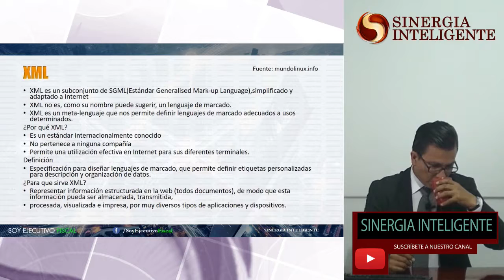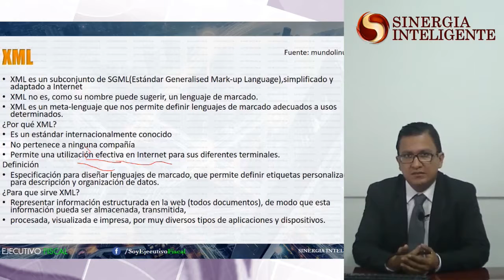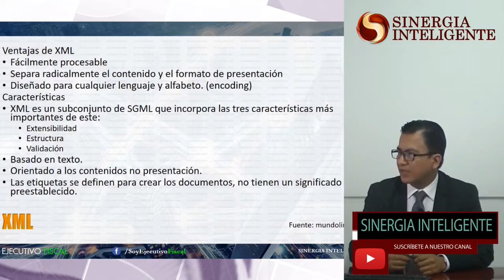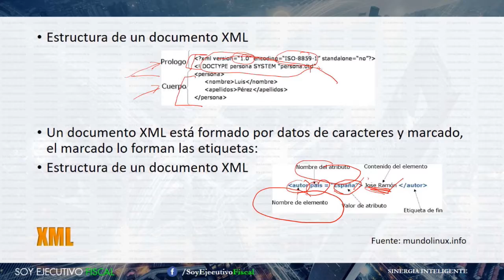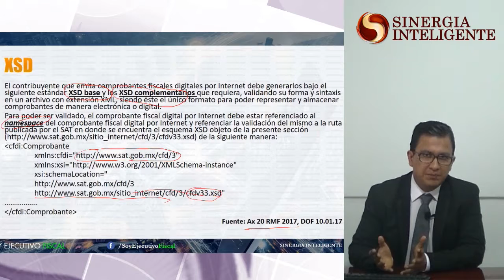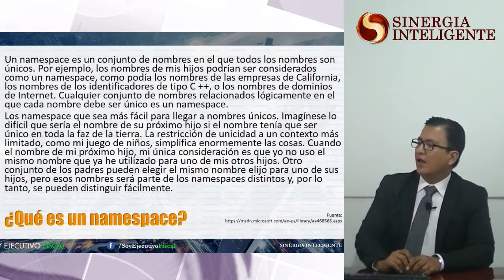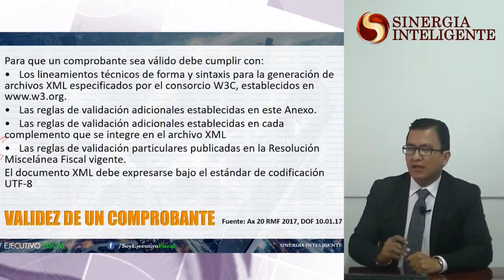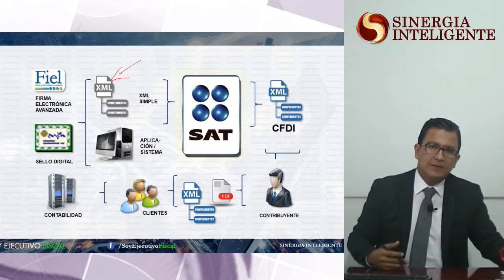Análisis de los Nuevos Complementos de CFDI de Nómina y de Recepción de Pagos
Expositor: M.D.F. Hjasnytyn Fidel Cabrera Martínez, adquiere este Curso y conoce nuestro Catálogo completo